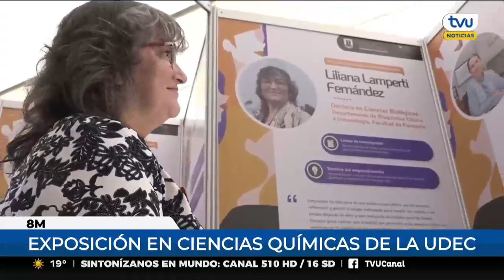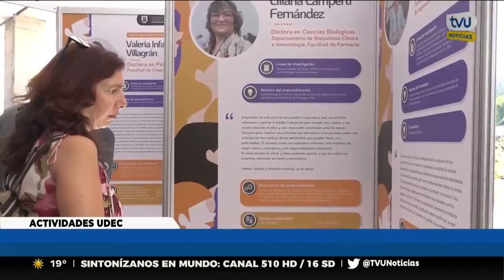15 mujeres científicas realizarán exposición en UdeC por el "8M"